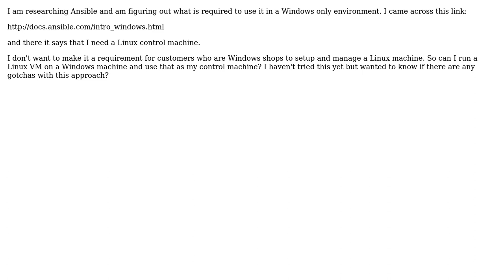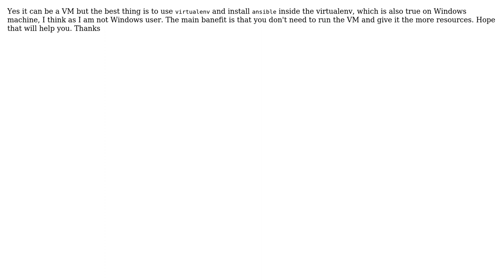Can an Ansible control machine be a Linux VM? (2 Solutions!!)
Can an Ansible control machine be a Linux VM?

With thanks & praise to God, and with thanks to the many people who have made this project possible! | Content (except music & images) licensed under CC BY-SA | Music | Images & others | With thanks to user Raylite3 user ceejayoz user Arbab Nazar and the Stack Exchange Network Trademarks are property of their respective owners. You are responsible for your own actions.